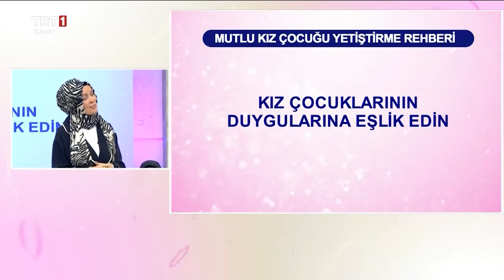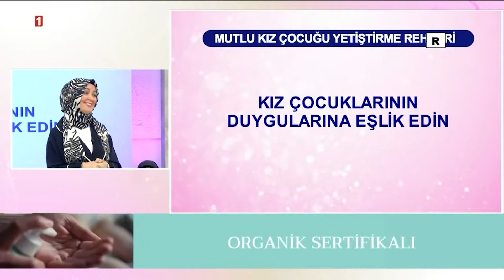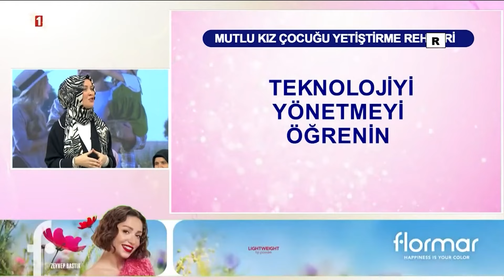Mutlu kız çocuğu yetiştirme rehberi!